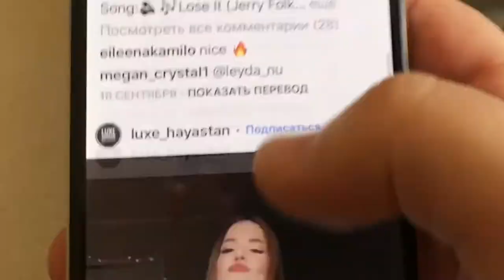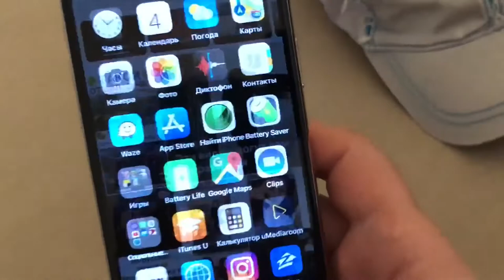Tata Simonyan Aragatsru Shut Ara